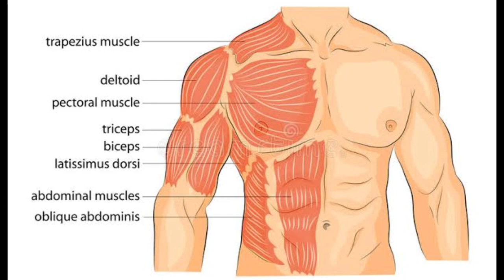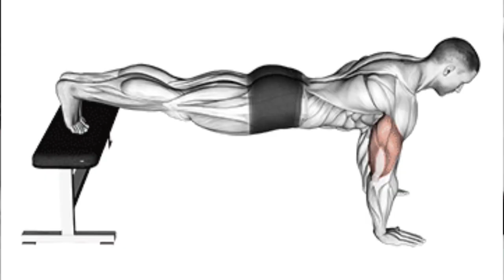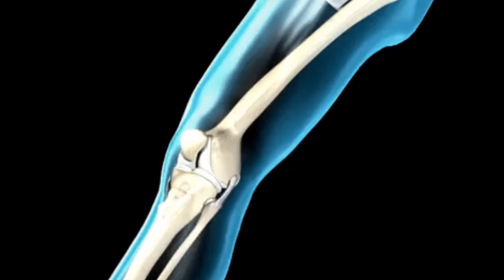Pushups work out | Pushups Kesy krain? | Benefits of doing pushups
This video includes how to do pushups? Benefits of pushups, Variation of pushups